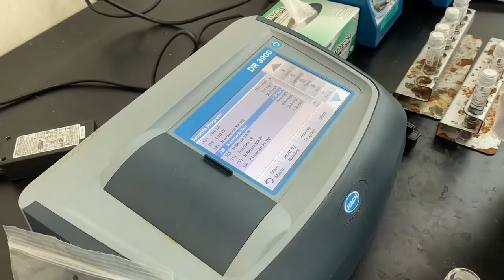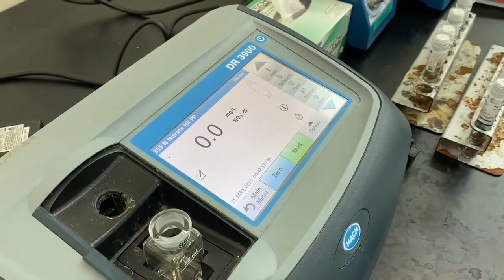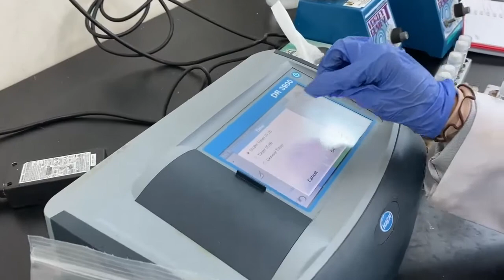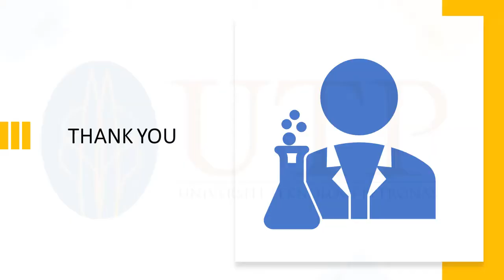How to Measure Nitrates in Wastewater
In this video, students will learn how to measure Nitrates in Wastewater.